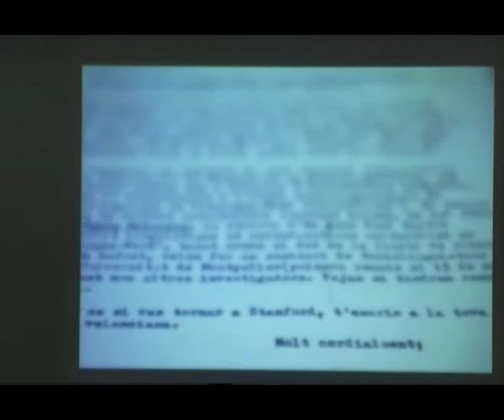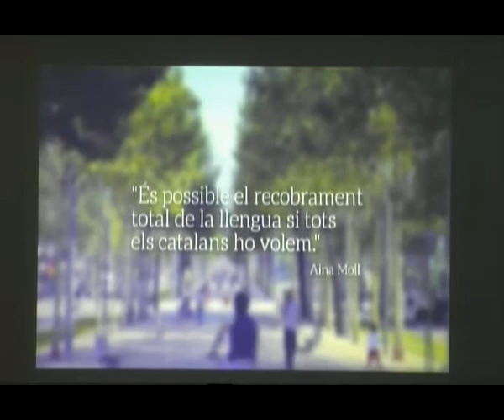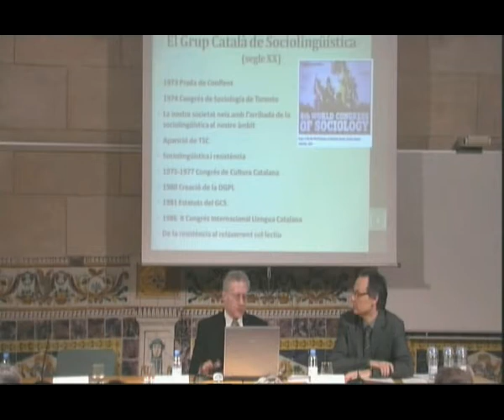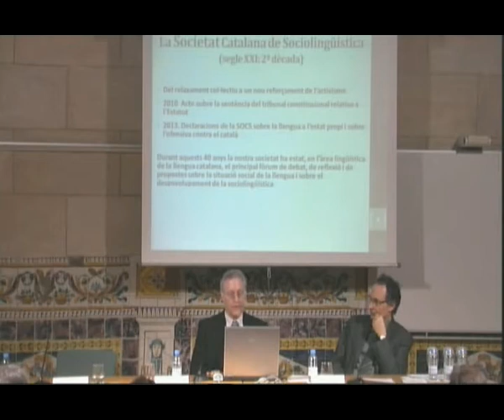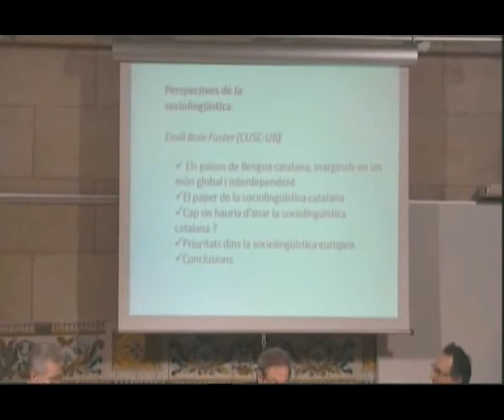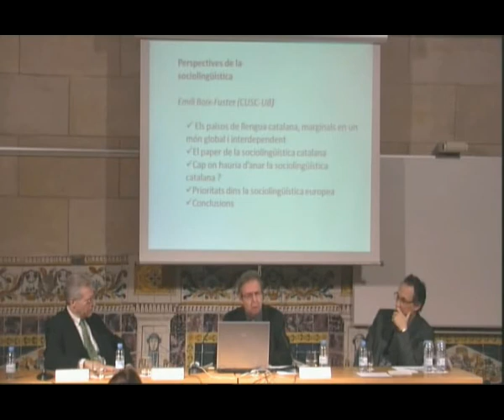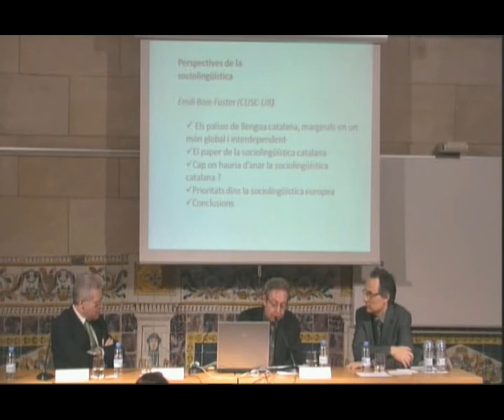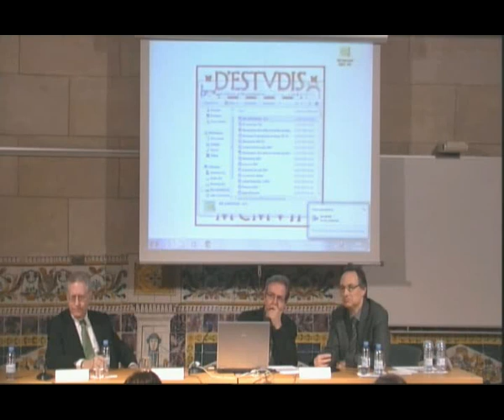Acte del 40è aniversari del Grup Català de Sociolingüística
El 2014 la Societat Catalana de Sociolingüística, filial de l'IEC, celebra el 40è aniversari del que es considera el seu acte fundacional, que va ser la presentació del Grup Català de Sociolingüística al VIII Congrés Mundial de Sociologia de Toronto a l'agost de 1974. Amb aquest acte es va iniciar la commemoració, que inclou diverses jornades fins al novembre de 2014. L'acte es va celebrar a l'IEC el 27 de març de 2014.